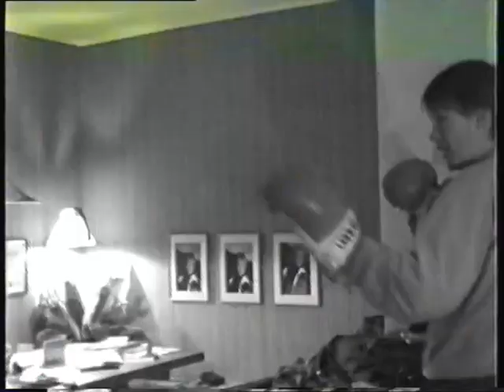Boksing på 80-tallet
Boksing i Neverfjord på 80-tallet. Som vi ser av klippene var det bare et par hansker i starten, og en måtte ha hver sin. Etter hvert fikk en tak i et par til. Men de var veldig små...